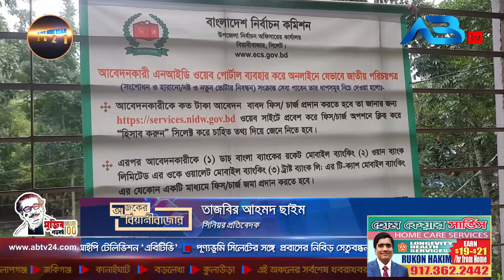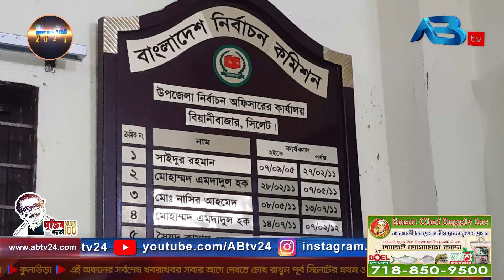বিয়ানীবাজারে পরিচয়পত্র সংশোধনের নামে প্রতারণা, নির্বাচন অফিসের সতর্কবার্তা